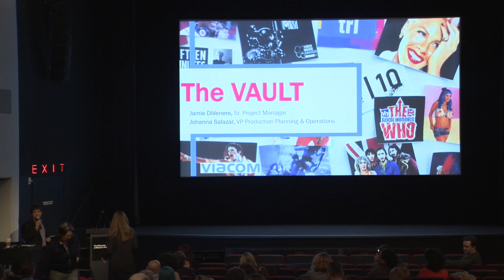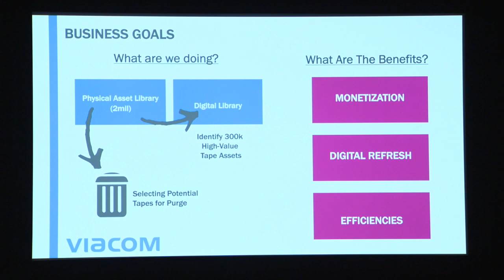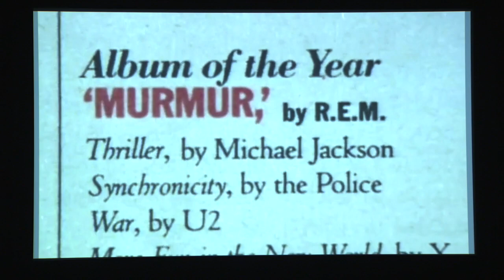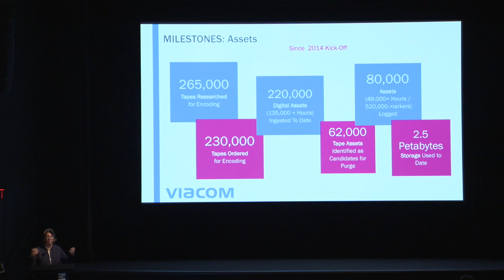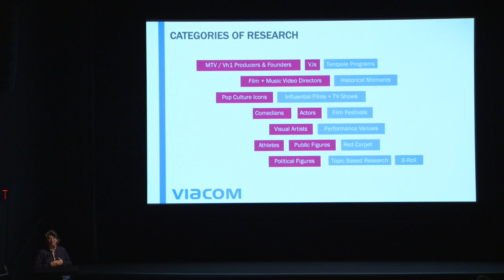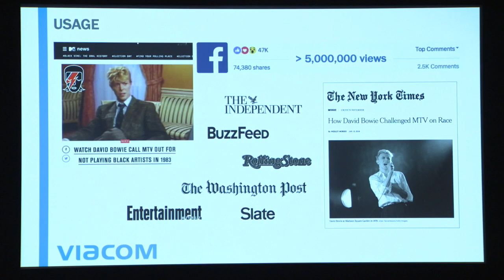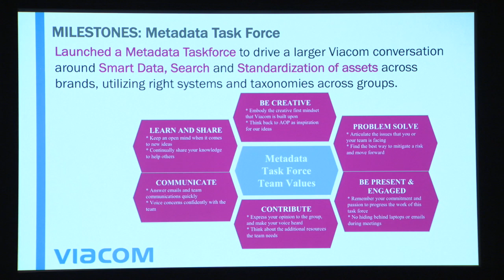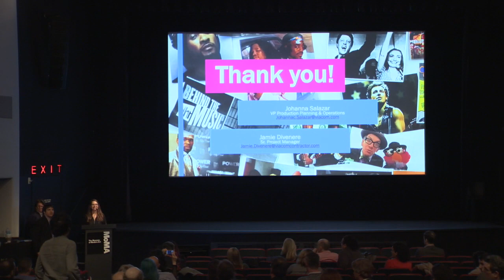DAS 2017 | MTV - Archiving the History of Music Television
From MTV Unplugged, Total Request Live and Beavis & Butt-head , MTV’s Vault is a music and pop culture goldmine with universal resonance. Viacom embarked on a five year digitization project, with the aim of digitizing all the premium content from MTV and VH1 from the last 35 years. The footage tape library consists of production source tapes, master tapes and audio source tapes which will be transformed into a curated digital library. Much of the programming that airs on MTV Classic today came from this project, and the channel will continue to showcase vault content.  This case study will present the steps that were taken in order for Viacom to support the digitization and preservation of these assets and look at the logistical, operational and technical strategies we employed to get us to where we are today. In addition, we’ll recognize our successes combined with project challenges both past and present.

Speakers:  Jamie DiVenere, Senior Project Manager, Viacom Vault Project; Johanna Salazar, Vice President of Production Planning & Operations for the Content Managment & Production Technologies Group,  Viacom Media Networks